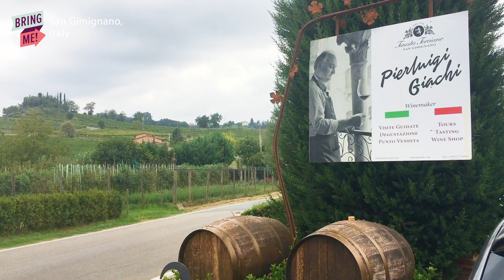It's An Italian Truffle And Pasta Tour!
Dogs, Wine, and Pasta? Count me in!

MUSIC